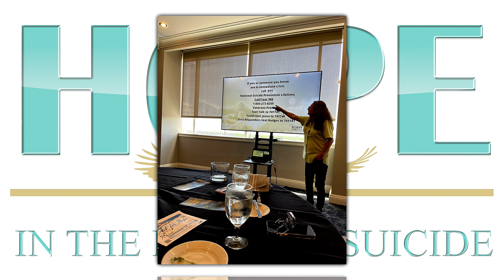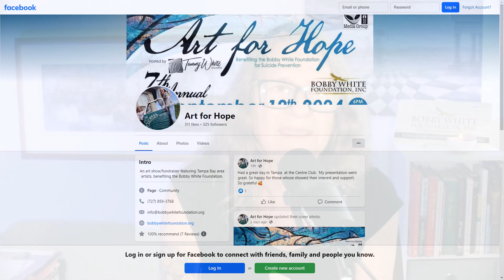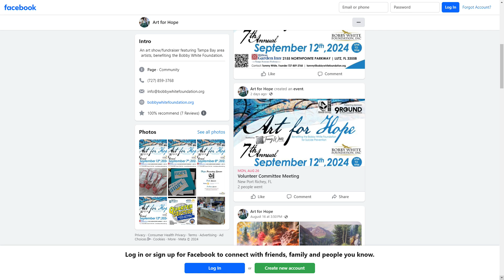youtube video #-47bWPhqMWg